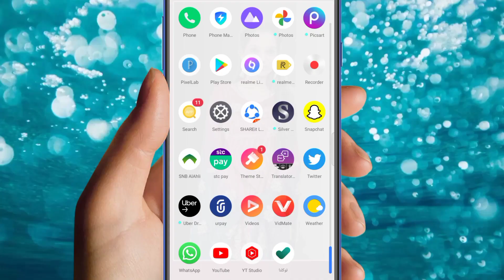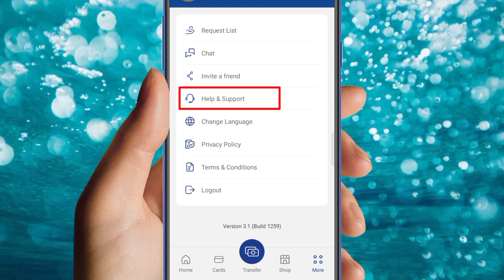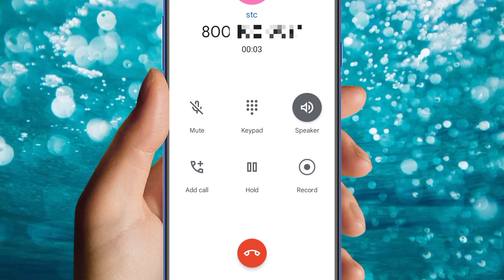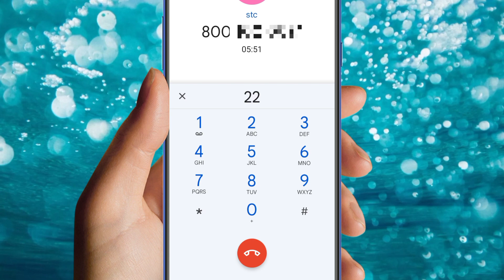urpay से पैसा काटने के बाद रिटर्न कैसे लें || how to get return after deducting money urpay al rajhi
urpay से पैसा काटने के बाद रिटर्न कैसे लें || how to get return after deducting money from urpay

हेलो फ्रेंड मेरा नाम है ईमरान और आज इस वीडियो में यह बताया गया है कि ( urpay ka kata hua Paisa wapas Kaise laen  ) तो प्लीज वीडियो पूरा देखें वीडियो पसंद आए तो लाइक करें कमेंट करें चैनल को सब्सक्राइब करें वीडियो देखने के लिए शुक्रिया

about video

Hello friend my name is Imran and today in this video it has been told that ( urpay detected money return ) so please watch the full video if you like the video please like comment subscribe the channel thanks for watching the video

      (  your question )

saudi me bagair atm card ke kahin par bhi payment kaise karen
urpay
how return money from bank al rajhi
how to transfer money tahweel al rajhi
how to transfer money from tahweel al rajhi
return money from bank al rajhi
how to mobile recharge al rajhi bank
how to open al rajhi account
al rajhi bank saudi arabia money transfer to india
how to transfer stc pay
al rajhi bank return international remittance
sabb bank to stc pay money transfer
how to cancel remttance from tahweel al rajhi

_urpay_paisa_ return_हो_गया_मेरा

_urpay_का_70%_मिल_गया